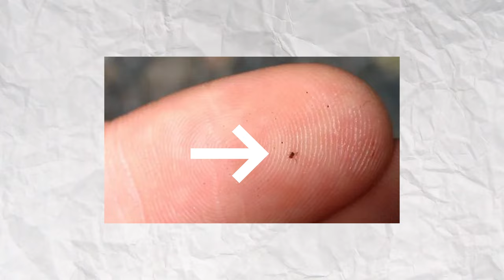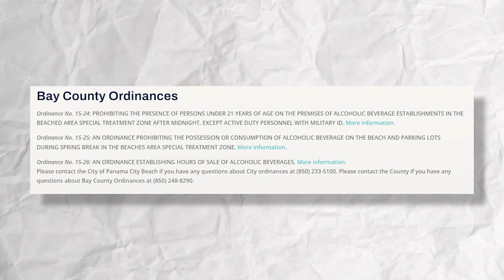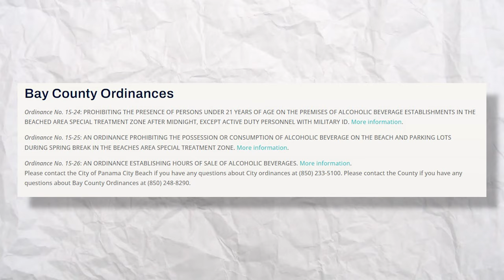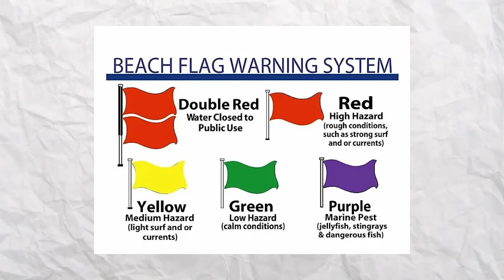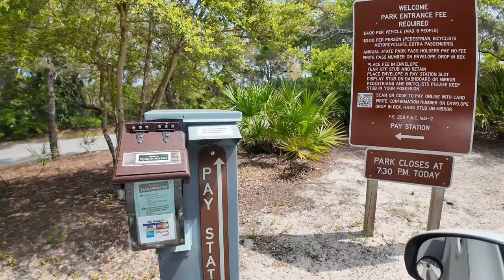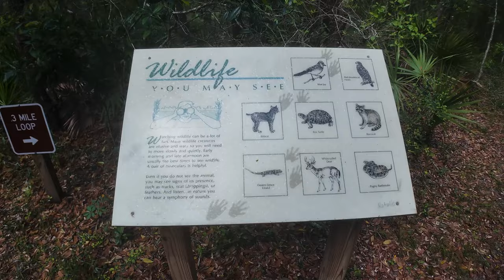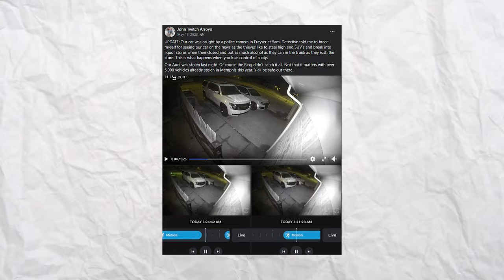The ULTIMATE Moving Guide To 30A, Panama City Beach, And Destin!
🌊 Thinking of making the move to Florida's stunning Emerald Coast? Look no further for your ultimate guide! In this episode, we dive deep into the charm and challenges of living in Northwest Florida, with a special focus on Destin, 30A, and Panama City Beach. 🏖️ Join us as we explore the serene Inlet Beach, the natural beauty of Camp St. Helen State Park, and the vibrant scenes around Pier Park in Panama City Beach. Whether you're drawn by the endless pros or curious about the cons (hello, spring break!), this video has everything you need to know. Don't miss out—this could be the guide that helps you make your best move yet! 🌴

Are you moving to the Emerald Coast, Florida? (Northwest Florida)? Or do you already live here and are considering a move to another area on the Emerald Coast? I have spent a lot of my time on the Emerald Coast and can be your guide for EVERYTHING the panhandle of Florida has to offer.

📲 We have so many people contacting us who are moving here to the Emerald Coast, Florida, and we ABSOLUTELY love it! Honestly, if you are moving or relocating here to Panama City, Destin, or anywhere between, we can make that transition so much easier on you!!

I am a licensed Real Estate Agent here in  Inlet Beach, Florida, who would love to help assist you with all of your real estate needs.

NEED MORE INFO ON  The Emerald Coast, Florida?

Reach ME day/night/weekends ANYTIME!  We love to talk to people that are interested in moving to our part of the world.

John Arroyo
Florida Licensed Realtor
Brokered by LPT Realty

✅  Other Videos You Might Be Interested In Watching:

HOW COLD IS IT in NORTHWEST FLORIDA: Water And Seasonal Temperatures

 • HOW COLD IS IT in NORTHWEST FLORIDA: ...

DON'T Move To THE PANHANDLE OF FLORIDA. UNLESS You Can HANDLE These 12 FACTS

 • DON'T Move To THE PANHANDLE OF FLORID...

Moving to PANAMA CITY BEACH, FLORIDA 3 MOST AFFORDABLE neighborhoods (full vlog tour) 2024

 • Moving to PANAMA CITY BEACH, FLORIDA ...
Relatedsearch:
MOVING to the EMERALD COAST! (MY STORY) Full VLOG tour,Living on the Emerald Coast,30ALiving,YOU MUST KNOW ABOUT NW FLORIDA!,living in northwest florida,living in destin,(MY STORY) Full VLOG tour. THINGS YOU MUST,living in panama city beach,relocating to the emerald coast,moving to the emerald coast! (my story) full vlog tour,cruise tips,cruise tips for travellers,(my story) full vlog tour. things you must,30a,florida condos,move to destin,30a living,30a florida